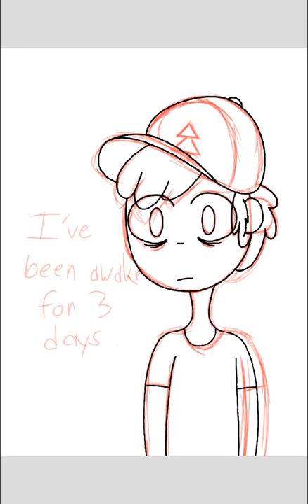Gravity Falls- Dipper Speedpaint